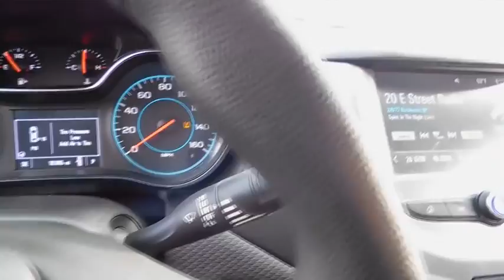2017 Chevrolet Cruze Rocky Mount, Wilson, Goldsboro, Raleigh, Wake Forest, NC PC1122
2017 Chevrolet Cruze

COME TAKE A DRIVE IN THIS SPORTY SILVER ICE METALLIC LT CRUZE AND IT'S CAUSING SO MANY HEADS TO TURN * FROM THE SLICK STYLING TO THE MANY SAFETY FEATURES THE CHEVY CRUZE HAS SO MUCH TO OFFER FOR SUCH AN GREAT PRICE * REMOTE START WITH PUSH BUTTON START * REAR VISION CAMERA SYSTEM * CHEVROLET MYLINK AUDIO SYSTEM WITH AN 8 INCH DIAGONAL COLOR TOUCHSCREEN RADIO; SELECT BLUETOOTH STREAMING WITH APPLE CARPLAY CAPABILITY PROVIDED BY APPLE AVAILABLE WITH COMPATIBLE SMARTPHONES; ANDROID AUTO * XM/SIRIUS SATELLITE RADIO * ONSTAR COMMUNICATION SYSTEM * (2) USB INTERFACE PORTS * 4G LTE WI-FI HOT SPOT * BLUETOOTH FOR HANDSFREE PHONE * DELUXE 8-WAY POWER HEATED BUCKET SEATS * ILLUMINATED VANITY MIRRORS * WITH ONLY 18,365 YOU HAVE LOTS OF THE REMAINING FACTORY WARRANTY * ALUMINUM WHEELS * TEEN DRIVING MODE IS A CONFIGURABLE FEATURE THAT LETS YOU ACTIVATE CUSTOMIZABLE SETTING ASSOCIATED WITH A KEY FOB, TO ENCOURAGE SAFE DRIVING * 10 AIR BAGS MAKE THIS ONE SAFE VEHICLE * AND SO MUCH MORE * CALL OR EMAIL FOR MORE INFO * STK# PC1122